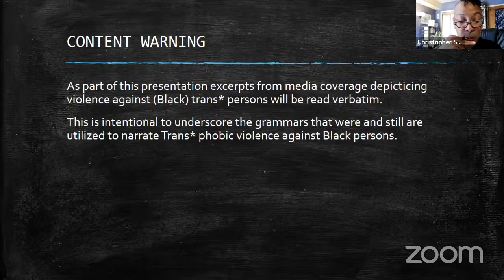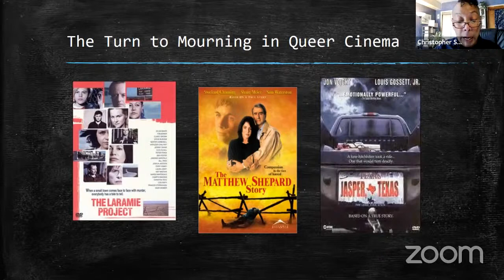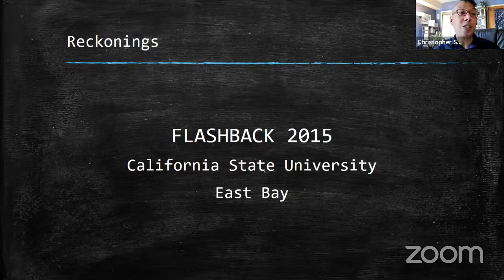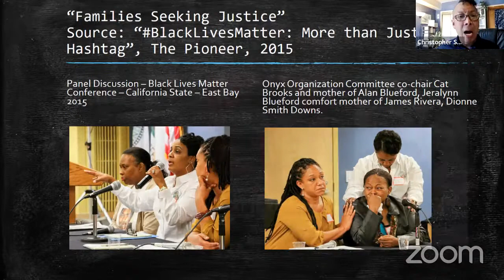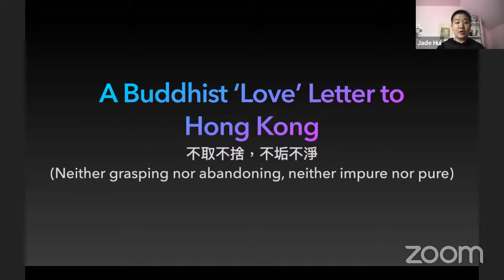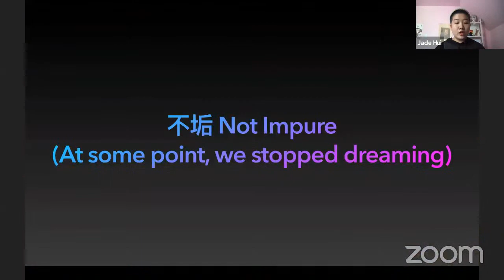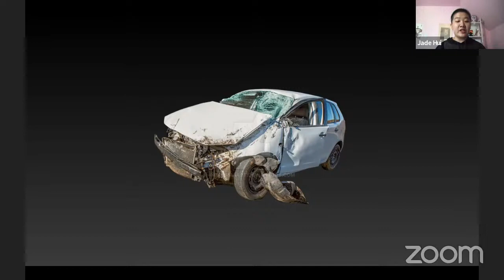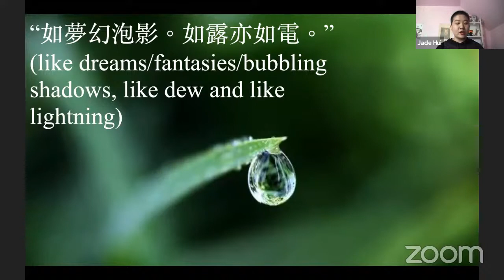Anatomies of Grief - Symposium | Day 2 June 24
Anatomies of Grief: Conversations on an Ethics of Living

While there has been sustained discussion on grief in relation to illness, war, and death, what is at stake when we explore this affective landscape in relation to loss and sadness, which illuminate grief in the realm of the living?

Without abandoning the phenomena of individual and collective mourning in relation to ongoing historical events and atrocities, how might we tend to the deeper revelations that “grief” offers us? What are these revelations that reside beneath “grief” and what do they offer? What ethical engagements with “grief” enable a critique of modern conceptions of temporality, spatiality, and corporeality that often compel, if not demand, a linear engagement with loss, which assumes an expiration of this affective relation? What livable futures might we imagine if we embraced grief as a radical affective resource for change?

Session III – Queer Grief
Ianna Hawkins Owen, Replaying the Record: Grief’s Temporalities
*Lyrics for the song Red Pocket - "Never Two Weeks" can be found

Christopher Smith, On Necrologies: Catalogues, Digital Archives, and the Limits of Collective Mourning

Session IV – Being Life
Jade Hui, A Buddhist ‘Love’ Letter to Hong Kong